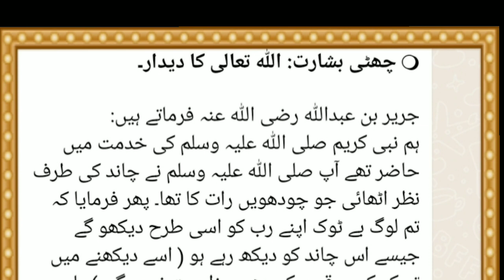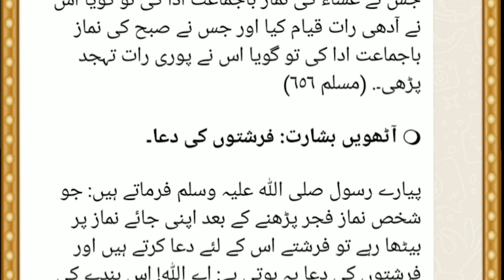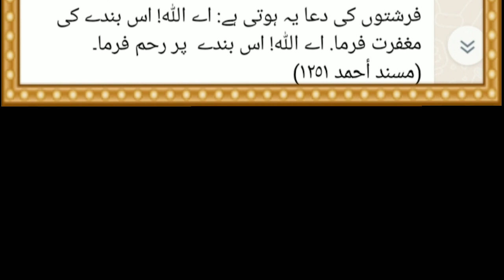12 November 2022